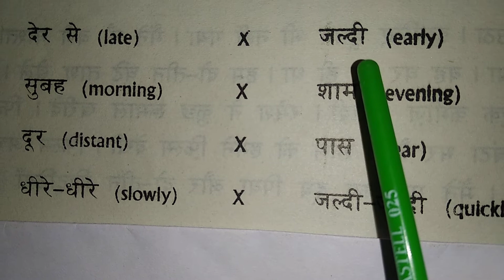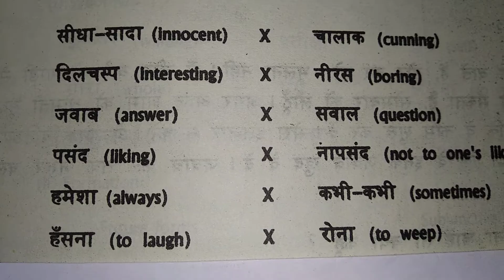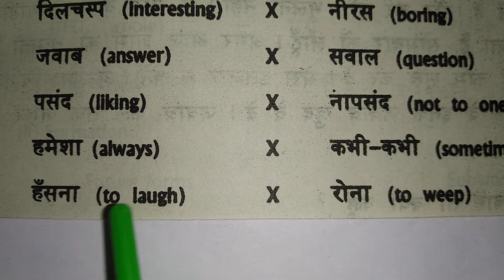ஹிந்தி எதிா்ச் ெசால் / Part 6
This video will be very helpful those who are preparing for Hindi examination.

ஹிந்தி எதிா்ச் ெசால் play list